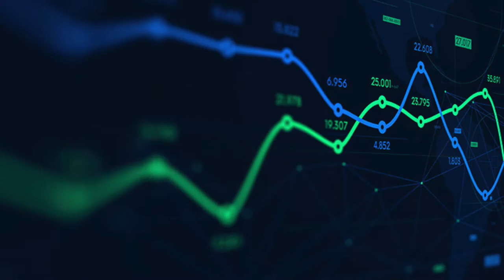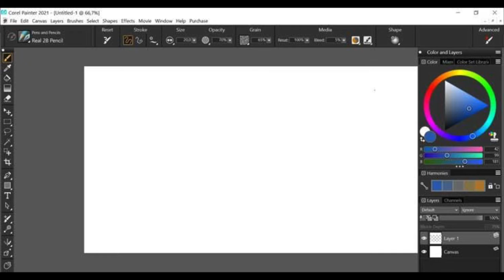In Conversation with Liiga Smilshkalne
Speaking with Latvian digital artist Liiga Smilshkalne about her choice to not pursuing economics, her love of the surreal and shiny, why horror video games are good company.